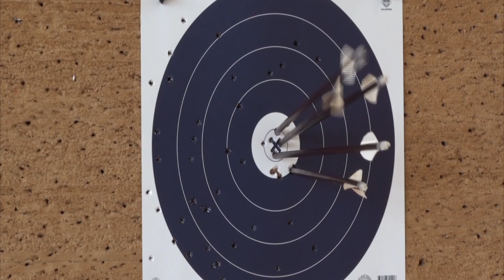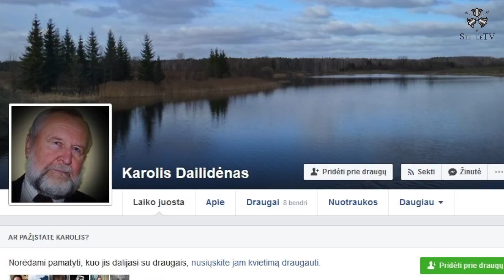STRĖLĖ žaidimo finalas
Šaudymo iš lanko centro STRĖLĖ Facebook paskyros žaidimo finalas.
Visą 2017 metų kovo mėnesį vyko Šaudymo iš lanko centro STRĖLĖ Facebook paskyros žaidimas, kurio pagrindinis prizas - Samick Spikeman lankas. Nufilmavome nugalėtojo išrinkimo principą, dalinamės juo su jumis.